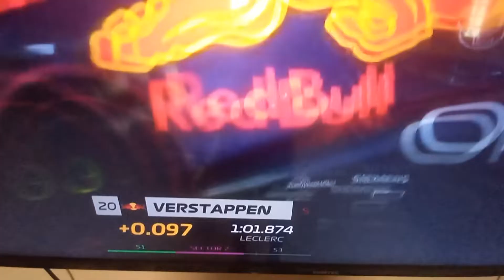VERSTAPPEN IS 4TH FASTEST !! saudi fp3